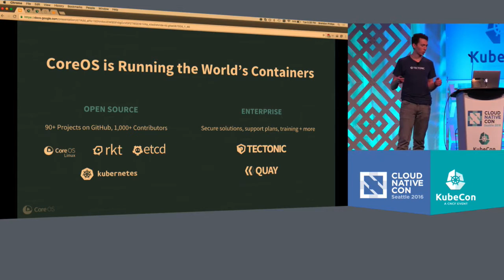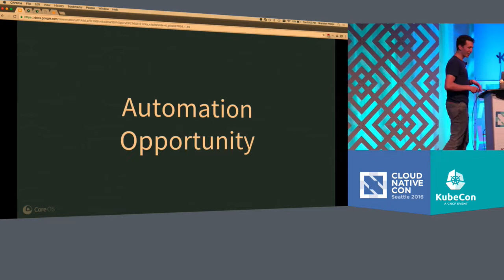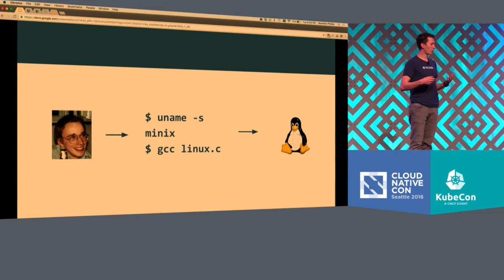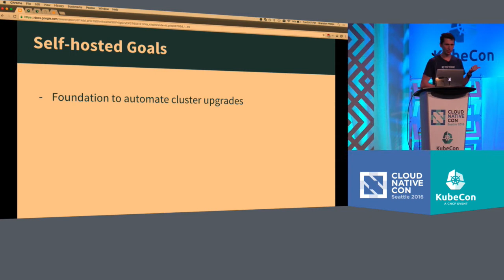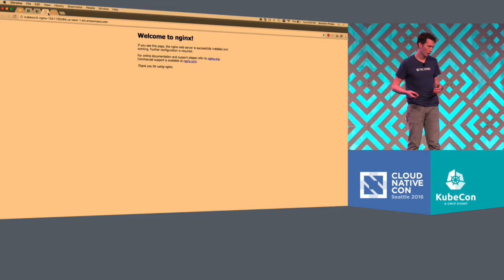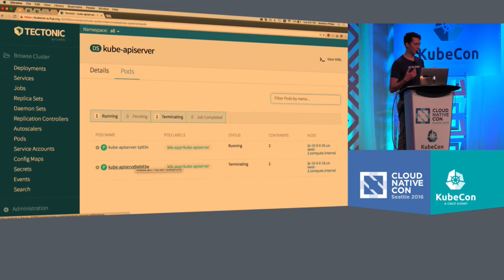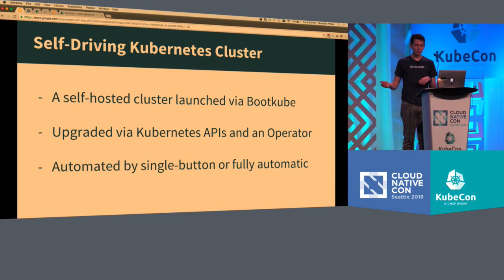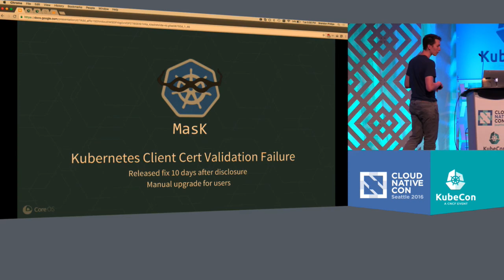Keynote: Kubernetes: Simple to Manage Anywhere - Brandon Philips, CTO, CoreOS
Managing a distributed system is hard; but Kubernetes is there to help. But, what manages Kubernetes itself? Learn what has been happening in the community to not only make Kubernetes easy to adopt but also simple to manage.

About Brandon Philips
Brandon Philips is helping to build modern Linux server infrastructure at CoreOS as CTO. Prior to CoreOS, he worked at Rackspace hacking on cloud monitoring and was a Linux kernel developer at SUSE. As a graduate of Oregon State's Open Source Lab he is passionate about open source technologies.